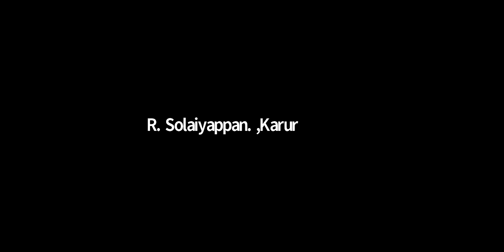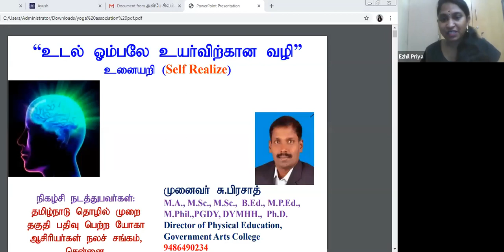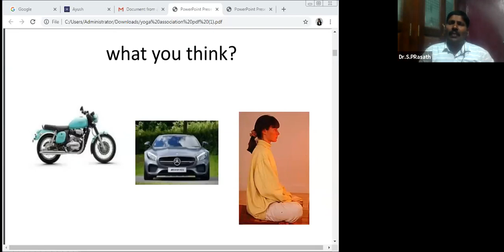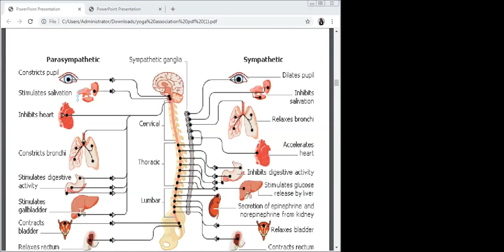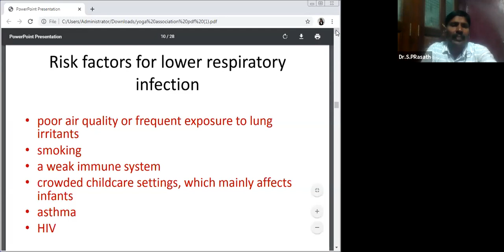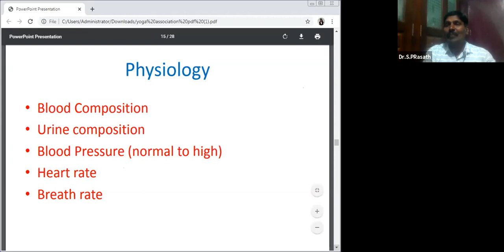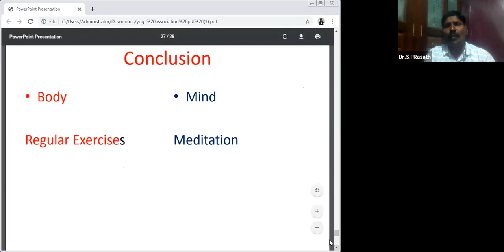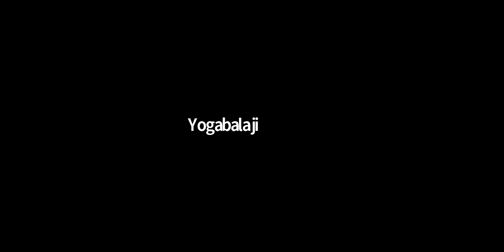உடல் ஓம்பலே உயர்வுக்கு வழி